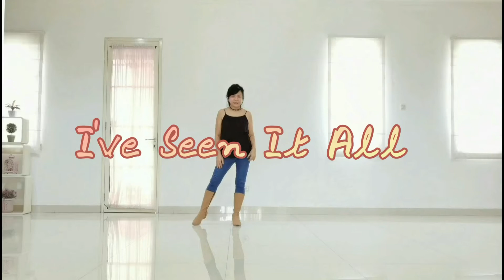I've Seen It All - Line Dance ( Demo & Walkthrough ) by Julita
I've Seen It All Line Dance
64 Count  2 Wall
Easy Intermediate Level
Choreographer : Gary O'Reilly ( IRE ) - October 2020